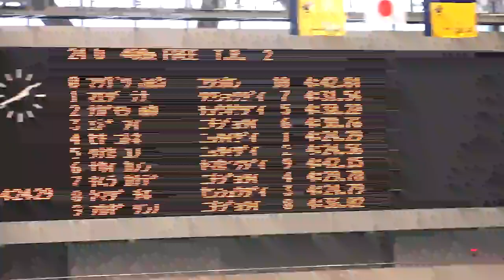中井花音 女子400m自由形 タイム決勝 第33回関東学生春季公認記録会